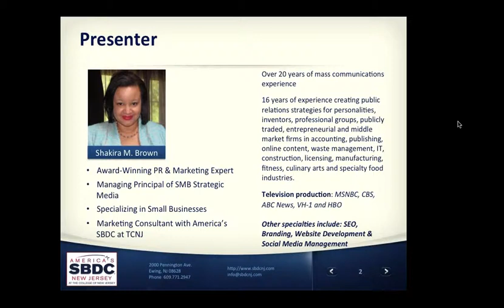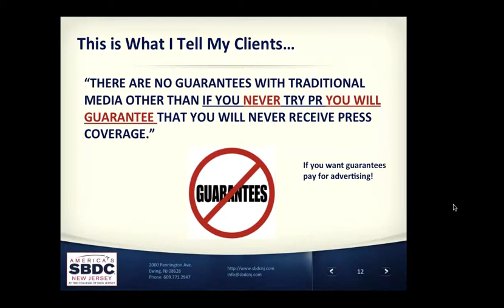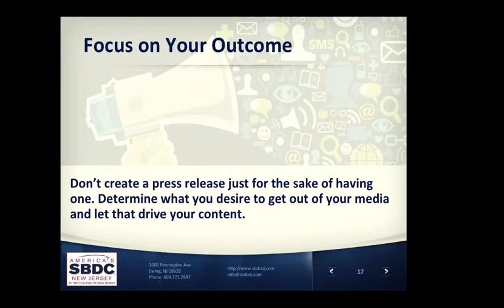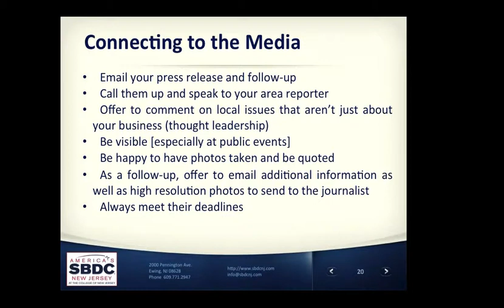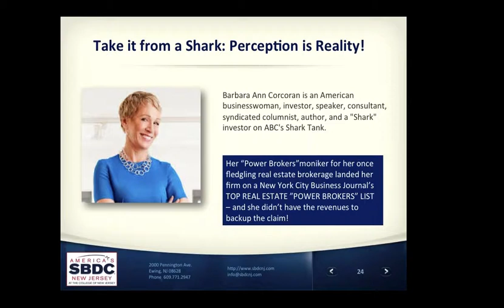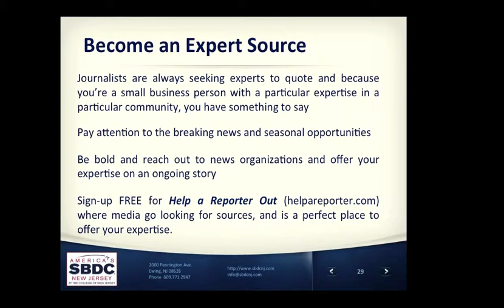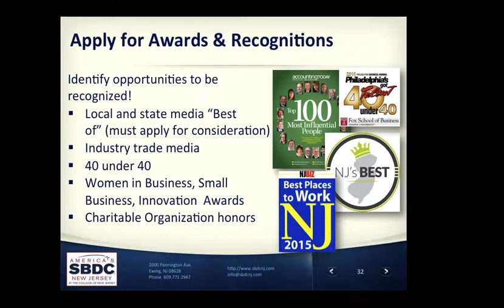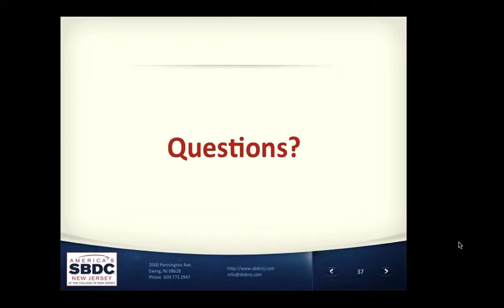Do It Yourself Public Relations Small Business Tips America's Small Business Development Center TCNJ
About this Presentation: Would you like to learn how to gain valuable publicity for your business, without wasting lots of time and money?

Join this America's Small Business Development Center at The College of New Jersey webinar led by award-winning PR & Marketing Expert Shakira M. Brown and learn how you can mount a D.I.Y. Public Relations strategy that can garner your business press coverage and valuable links on the web.

Press coverage is great for establishing third party recognition, which can help your prospective clients and/or customers make decisions on whether to do business with you. Who wouldn’t want to hire an expert often quoted in the media? By the end of this webinar you will gain the knowledge needed to create impactful media coverage for your business. This webinar explains:

- What journalists want from a news story and how small businesses can use this to their advantage
- How to leverage bloggers to gain exposure to their loyal audience
- How to best use a press release
- Learn to leverage the news cycle to be a thought leader on a hot button topic
- Discover who to reach out to media outlets
- Practical steps you can take to get valuable PR on a low (or even no) budget

About the America's SBDC at TCNJ
Through a combination of peer-to-peer business counseling and training services, America’s Small Business Development Center at The College of New Jersey helps Mercer County businesses maneuver around the obstacles to success.

All programs are presented by highly-qualified specialists, government representatives, faculty, experienced and knowledgeable business owners and private consultants.

Our business counseling services are available at NO COST to Mercer County NJ Businesses, as this service is supported by the U.S. Small Business Administration, the State of New Jersey and the County of Mercer. for more information.